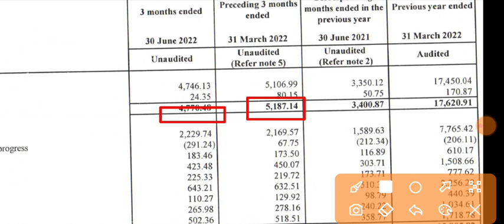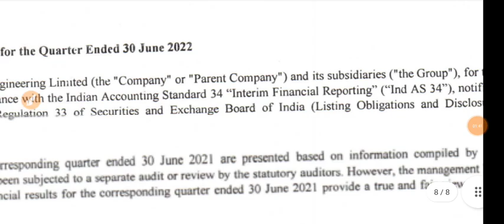Sansera Engineering Q1 Results | Sansera Engineering Share Latest News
1.ZERO 0% Brokerage on Delivery Trade 🌸
2.Flat 20 per order charges on F&O and Intraday 🌸
3. 50+ Lakhs happy clients With Upstox 🌸
4. GET INTRADAY LEVERAGE 🌸
5. 10-MIN PAPERLESS ACCOUNT OPEN 🌸 OPEN 🌸
6. 🌸 ZERODHA is India's Largest retails stockbroker 🌸

1.ZERO 0% Brokerage on Delivery Trade 🌸
2.Flat 20 per order charges on F&O and Intraday 🌸
3. 40+ Lakhs happy clients With Upstox 🌸
4. GET INTRADAY LEVERAGE 🌸
5. 10-MIN PAPERLESS ACCOUNT OPEN 🌸 OPEN 🌸